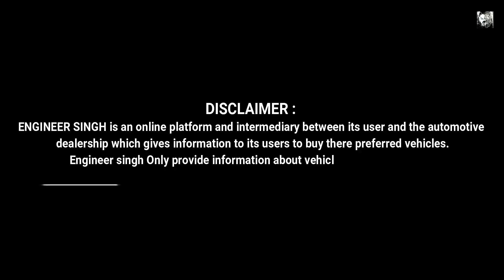Loudest Kawasaki Z800 for sale Cheapest Superbikes Karol Bagh Market 😈 Devil Kings 🦁 Engineer Singh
DEVIL KINGS
Shop No 1019, Arya Samaj Street, Karol Bagh, Delhi - 110005, Opp Southern Hotel Karol Bagh

Engineer singh Only provide information about vehicle and its Dealership and does not take any responsibility of the item condition, Authenticity or Any Documentation.